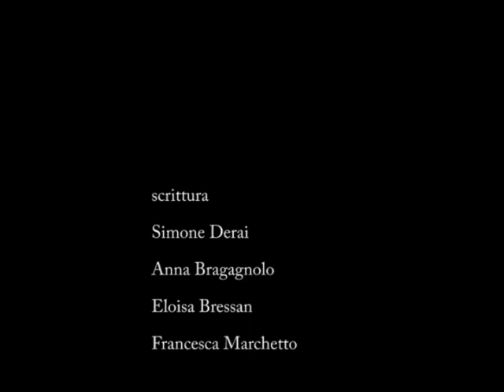Anagoor - *JEUG-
Anagoor
*jeug-

Anna Bragagnolo, the maiden
Pioggia, the mare
script: Simone Derai, Anna Bragagnolo, Eloisa Bressan, Francesca Marchetto
direction, sound and scenic design: Simone Derai
costumes: Simone Derai Serena Bussolaro
training: Francesca Marchetto / Centro Equestre PratoVerde
Assistance and video: Marco Menegoni
Photographs: Giulio Favotto, Carlo Bragagnolo, Moreno Callegari

A girl meets an animal.
For this meeting to succeed, both the beast and the human have to lose their own resistances, abandon their own positions, cages and fears. They will have to rise unveiled, naked, for a pure confrontation, where reciprocal trust can be possible or at least the possibility to build one.
The Maiden comes from a dark world of violence and abuse made of preys and predators. And she comes to propose a new kind of language, new words which do not need iron bites, reins, coercion and opposition. The Girl doesnt embody a wisdom, nor she possesses a knowledge, however shes searching a tecnique, an art, to face the indomitable wildness. This is an uncontaminated coming together between human and animal, where the Mare have to accept to follow the path pointed out by the Girl and the Girl have to turn into a horse. Till Mare and Maiden become one thing.

This is the join up.
Yoga, yoke, gioco (the Italian word for game), giumenta (Italian for mare), and the English verbs to coniugate and to join they all  share the same linguistic matrix: *jeug- , *zug-, *yug-, to unify, to put and keep together, to connect.